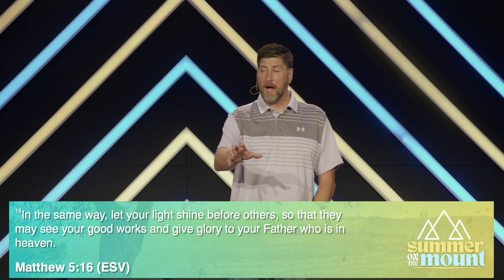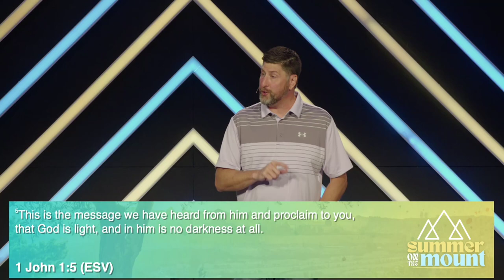Great Blessings Bring Great Responsibility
The blessings of the Beatitudes give way to identity and responsibility. The disciples of Jesus Christ are called to be salt and light, preserving and illuminating the darkness and decay of our fallen world.

Cody King | Summer on the Mount